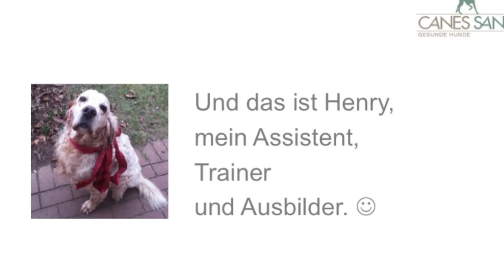Vergiftung Hund Symptome: Welche Symptome deuten auf eine Vergiftung Ihres Hundes hin?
Vergiftung Hund: Welche Vergiftungssymptome können auftreten? Was für Anzeichen gibt es klassischerweise bei Vergiftungen?

Impressum

Angaben gemäß § 5 TMG:

Gabriele Engelbart
Tierheilpraktikerin
Hundephysiotherapeutin
Am Sportzentrum 4a
21522 Hohnstorf